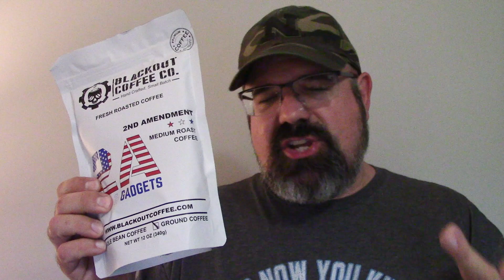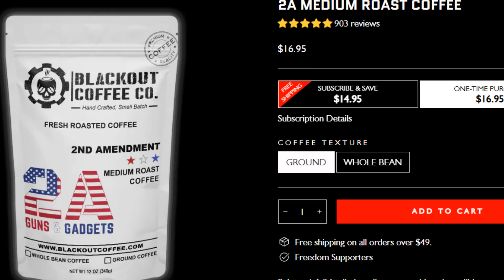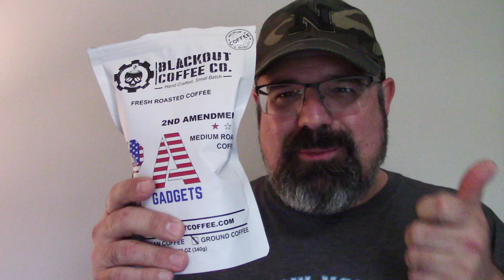Blackout Coffee Company 2A Medium Roast (Guns & Gadgets) blend coffee taste test!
Let's get our caffeine on with a little medium roast action from Blackout Coffee Company! This morning we are testing out Guns & Gadgets 2A Medium Roast coffee!

Follow me at... Guntube.org: travisp11
Gunstreamer: travisp11
UGEtube: travisp11

By viewing or flagging this video you are acknowledging the above and finally, you are watching these podcasts with views/opinions and/or language that you may find offensive and/or may disagree with.  You are watching this podcast and/or video of your own consent and at your own risk.